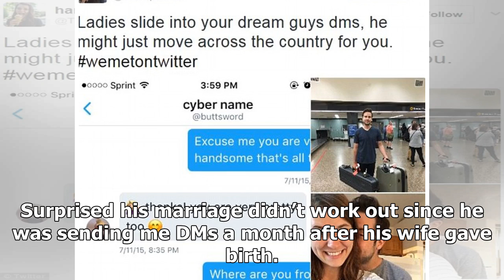BREAKING: Model exposes don jr. for sliding into her dms: ‘surprised his marriage didn’t work out’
Former model Melissa Stetten took to Twitter on Thursday night to post screenshots of a weird message that Donald Trump Jr. allegedly sent her back in 2011, after a flirty exchange the pair had about bacon. Stetten’s tweet, apparently inspired by news that President Donald Trump’s adult son is getti...